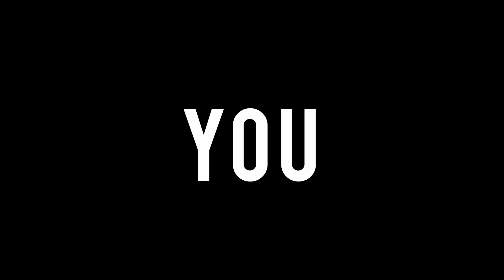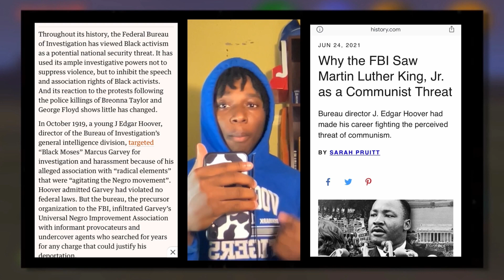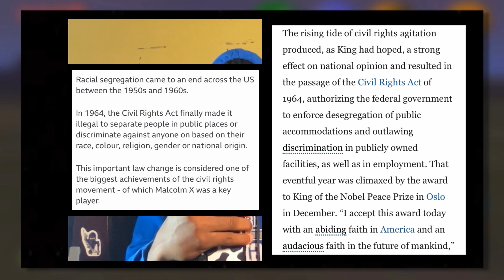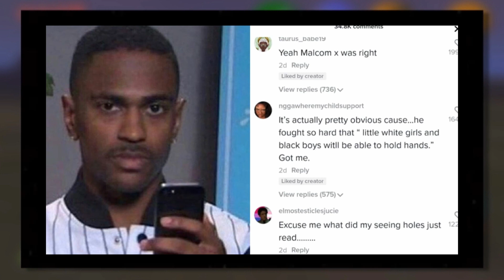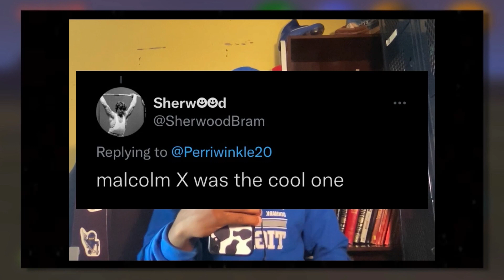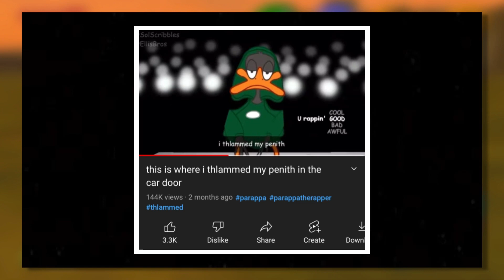The Idiocy of Believing FBI Propaganda About Black Revolutionary Leaders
It only takes a little bit of white brainwash to activate the coon chip in the average negro…

-Content Within The Video-

Go Follow Anastasia Gracia!!

Go Follow My Sister!!